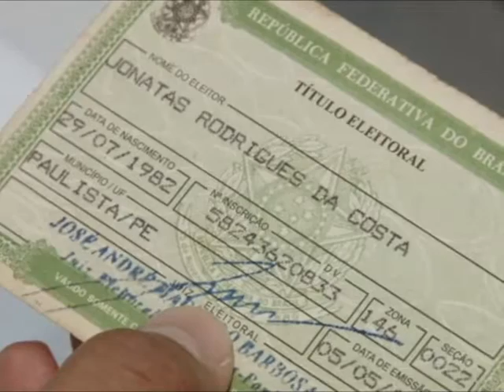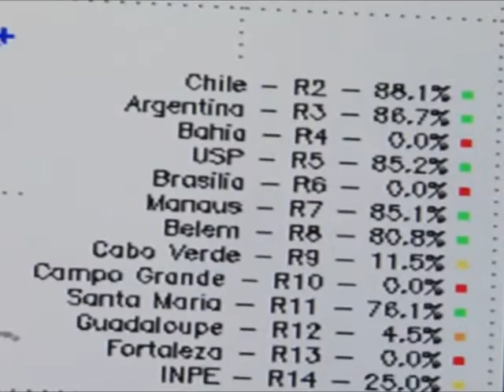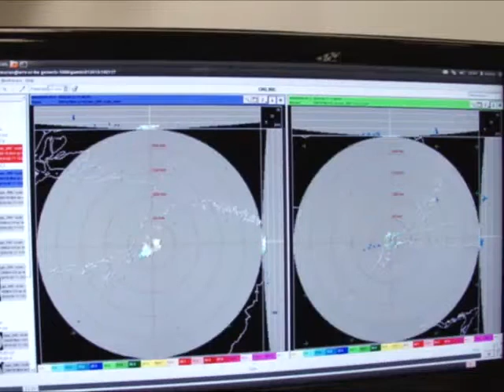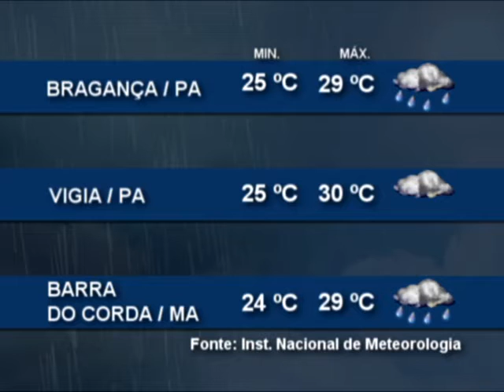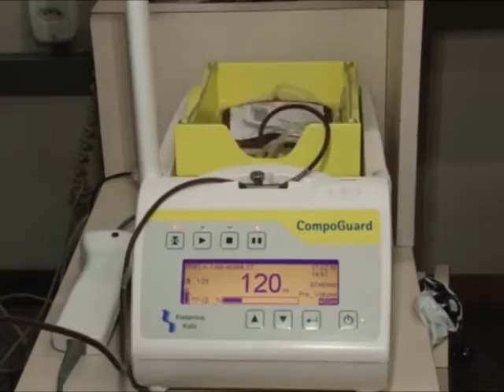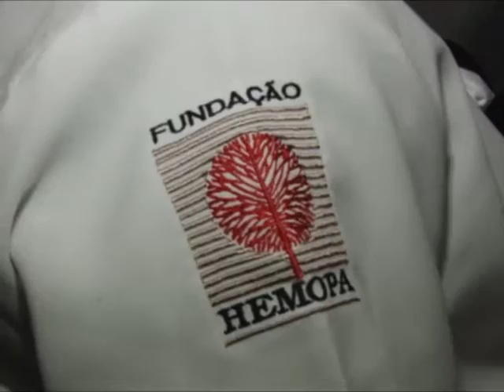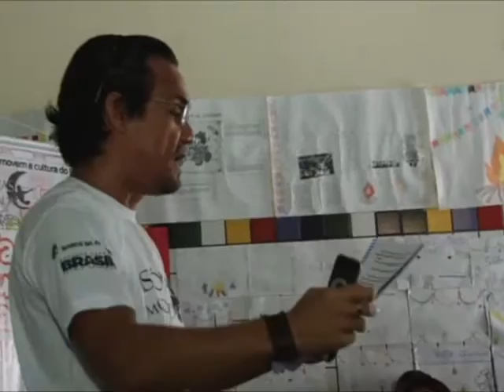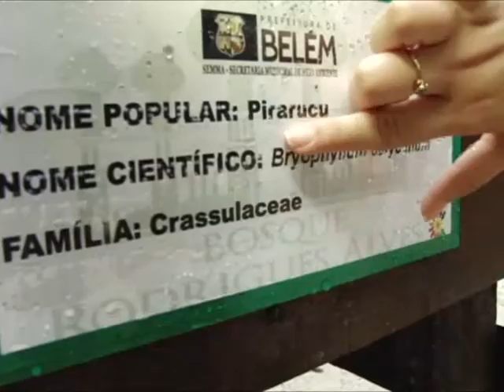Nazaré Notícias - 18/02/2016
Veja nesta edição:

- Eleitores têm até o dia 4 de maio para regularizar a situação do título;

- Vamos saber como é o trabalho de quem faz a previsão do tempo;

- Indígenas realizam protesto em Altamira e pedem medidas contra os riscos ambientais no rio Xingu;

- Jardim sensorial do Bosque Rodrigues Alves é espaço de inclusão;

- E Uma Entrevista sobre trabalho infantil.